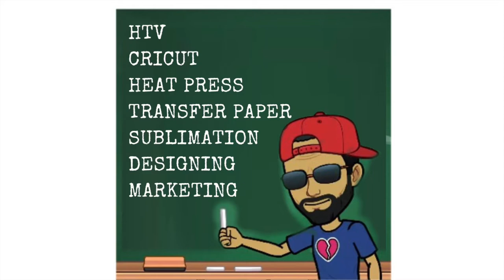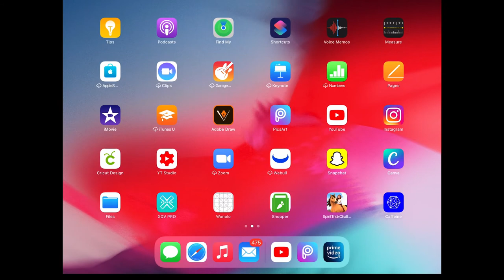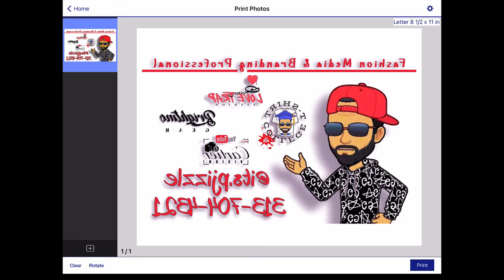How To Mirror Images From Phone/ Mirror Image With Tablet Or iPad/ Mirror Picture To Print/ Picsart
Today's Lesson Is: How To Mirror Images From Phone/ Mirror Image With Tablet Or iPad/ Mirror Picture To Print/ Picsart
Here At "T-SHIRT COLLEGE" I Teach People How To Design, Print & Sell T-shirts From Their Phone, Tablet, Laptop Ect...

EQUIPMENT & SUPPLIES

Camcorder 4K HD 48MP
LA's Totally Awesome
Huggies Natural Care Refreshing Baby Wipes
Classic Snapback Hat Cap
200-Piece Parchment Paper 12 x 16 Inch